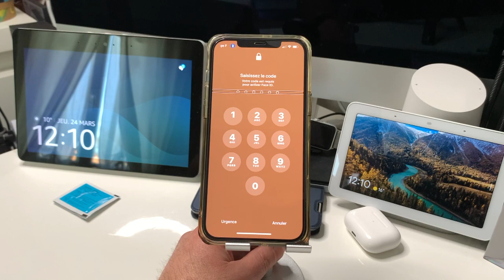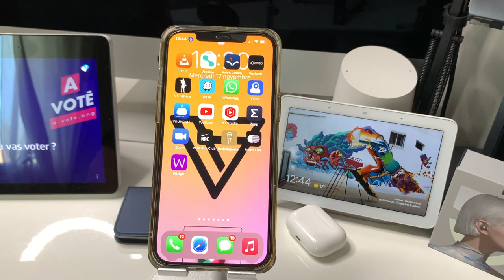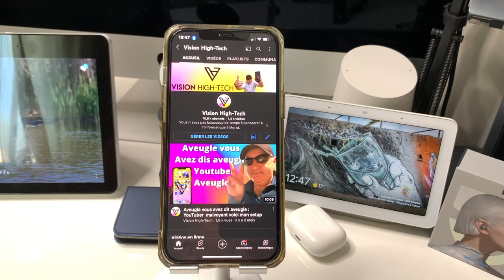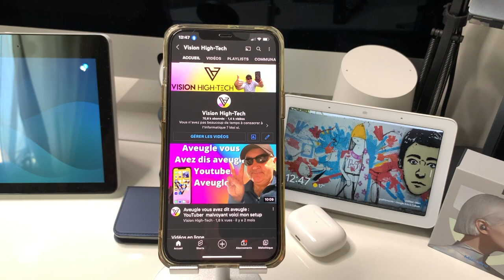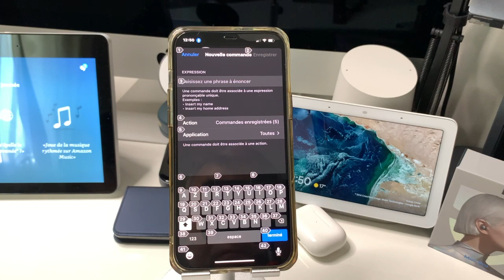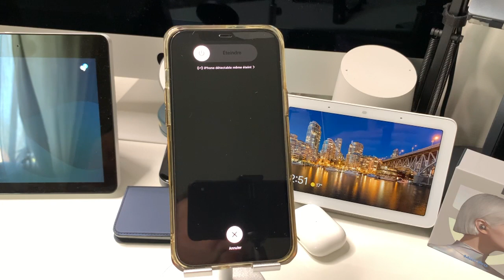Contrôle vocal iPhone : comment créer une commande vocale pour éteindre votre iPhone avec votre voix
Vous aviez rêvé d'éteindre votre iPhone avec votre voix, alors c'est possible.
Comment créer une commande vocale pour éteindre votre iPhone vocalement je vous montre ça dans cette vidéo.
Comment éteindre votre iPhone vocalement : créer une commande vocale pour arrêter votre iPhone